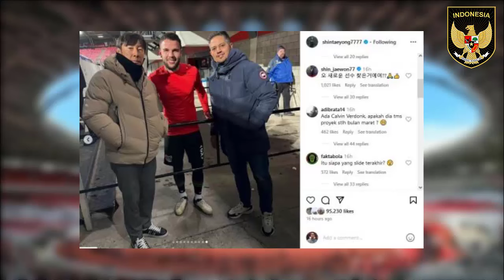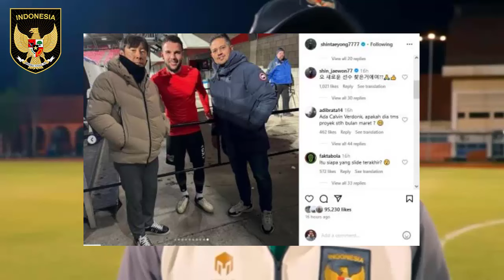🔴2 PEMAIN KETURUNAN INI CALON PEMAIN NATURALISASI TIMNAS INDONESIA - BERITA TIMNAS INDONESIA HARI NI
Walaupun berupa video edukasi, dimana setiap video melalu proses editing yang detail, menggunakan metode fair use atau penggunaan yang wajar, dengan harapan penonton bisa terhibur. analisa yang di lakukan bisa untuk pertandingan, performa pemain/team, taktik, market value, perjalanan karir pemain dan lainnya. Semoga video yang selalu kami sajikan, bisa menghibur dan menambah wawasan.